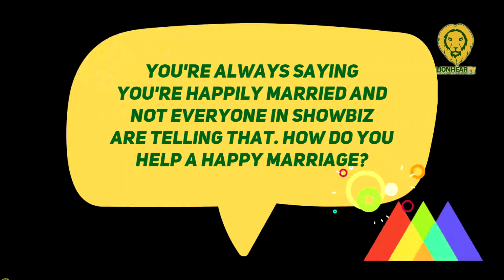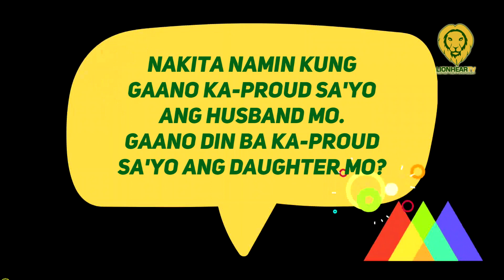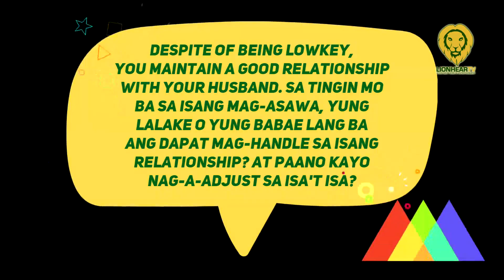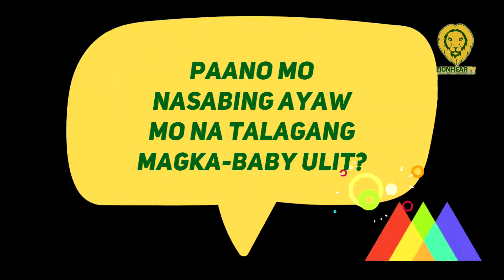Beauty Gonzalez on happy married life with Norman Crisologo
Beauty Gonzalez inusisa kung ano ang sikreto ng kanilang matatag na relasyon bilang mag-asawa ni Norman Crisologo.